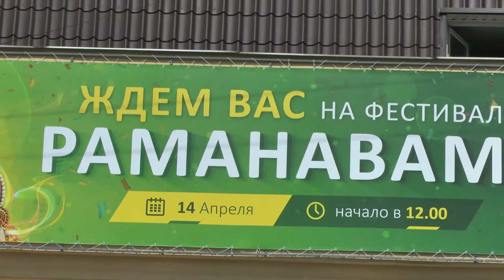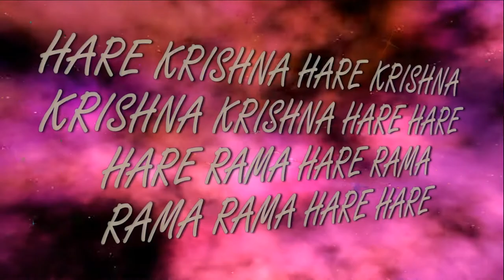7.04.2019 Temple New Purushottama kshetra ISKCON Dnipro Ukraine